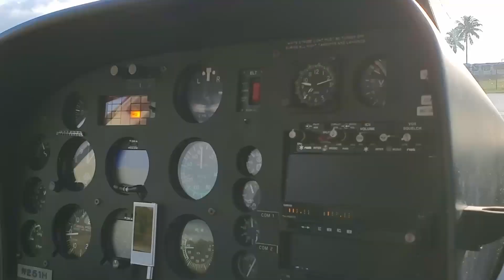Highlights of ENTIRE ISLAND Helicopter Tour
We "helicoptered" for an hour over the entire island of Kauai, Hawaii to give you the highlights. To name a few, we saw Jurassic Falls, Hanalei Bay, Na Pali Coast, Waimea Canyon, and INSIDE THE CRATER of Mount Waialeale (and its Weeping Wall)- one of the wettest places on earth.

Costed around $200/person
Grand Deluxe Tour